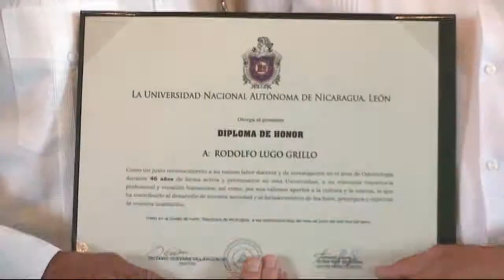RECONOCIMIENTO A DOCENTES UNAN LEON